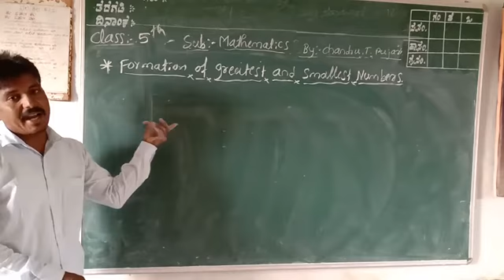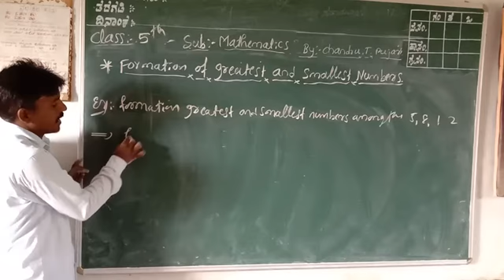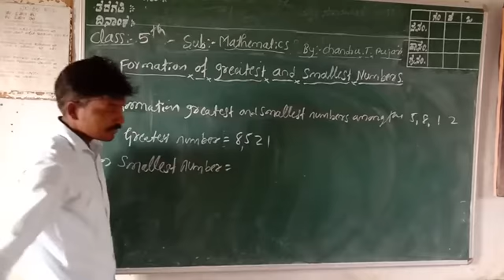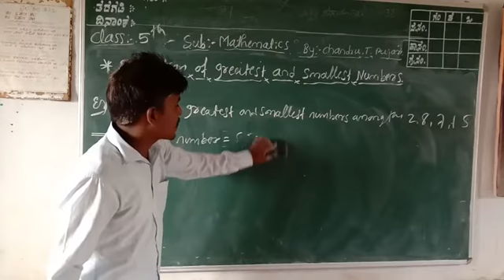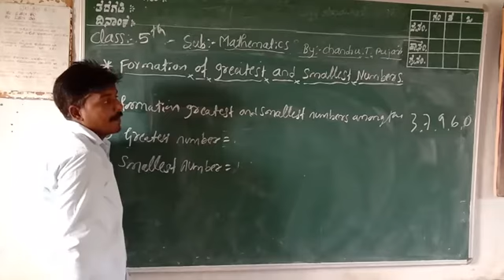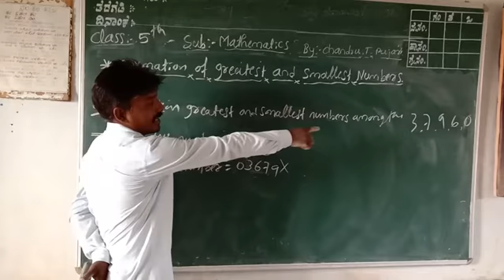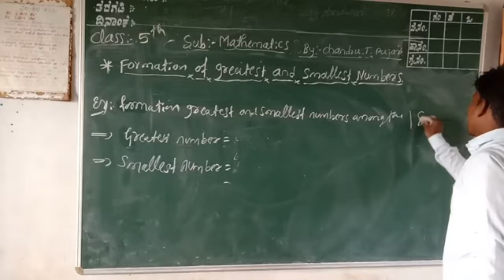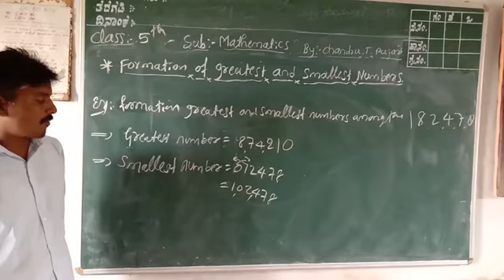5th mathematics chapter 1:Large number. Video (6)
Mathematics videos